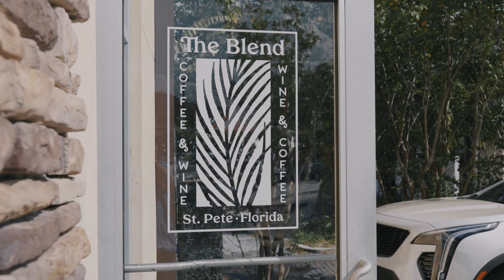The Blend (9-20-20) | CCF Announcements